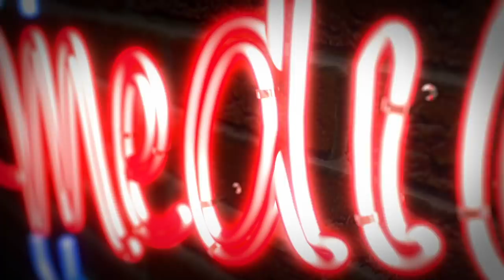Die rhetorischen Tricks von KEN JEBSEN - Analyse des Interviews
Das Interview mit Ken Jebsen hat für viel Wirbel gesorgt. Der Kommunikationsprofi Benedikt Held, der den YouTube-Kanal "Redefabrik" betreibt, hat sich mal angeschaut, wie Ken Jebsen rhetorisch agiert.

► Komplettes Interview mit Ken Jebsen (91 Min) - unter diesem Link findet sich auch ein 17 Minuten langer Vorschau-Clip, der kostenlos ist.